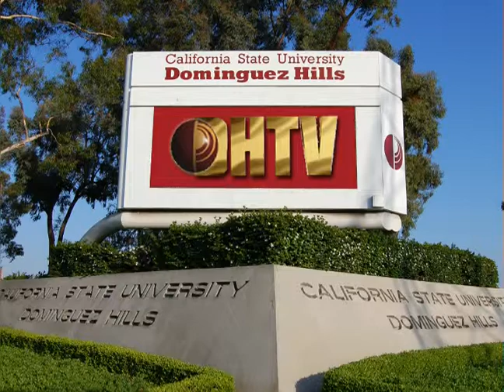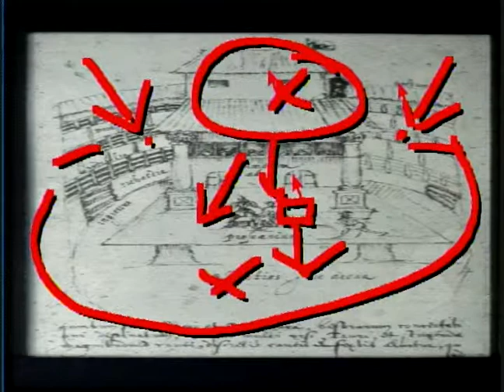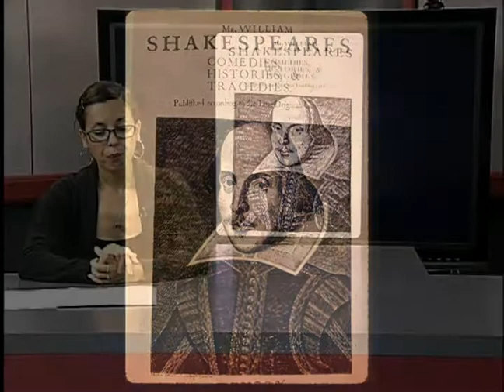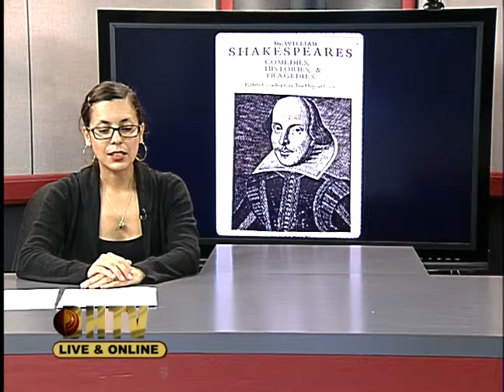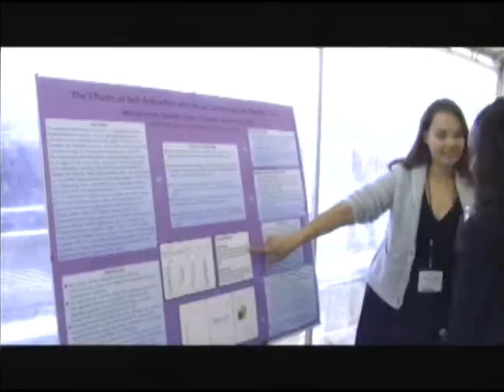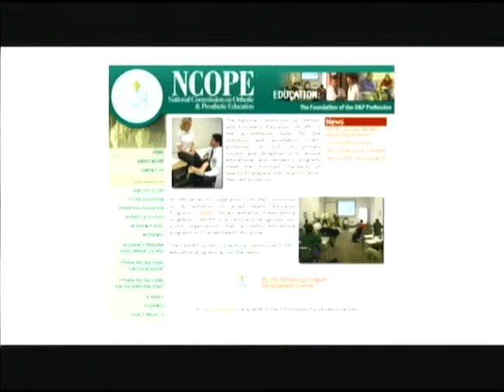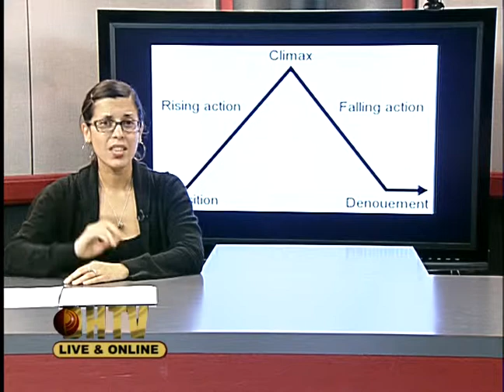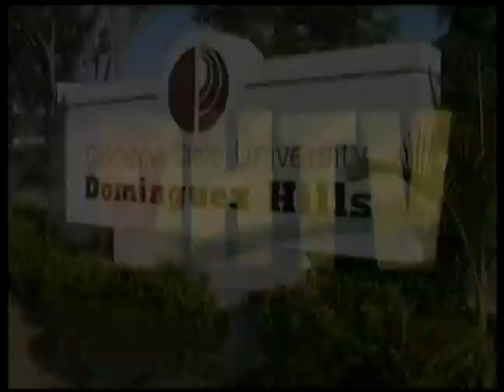THE100 Session 8 Spring 2013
Introduction to Theater, TV & Film with Naomi Buckley